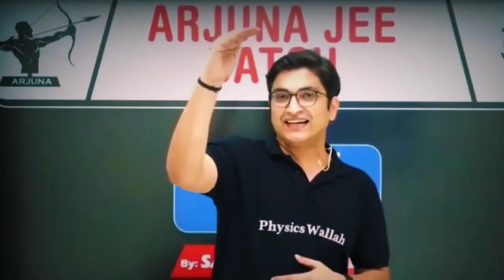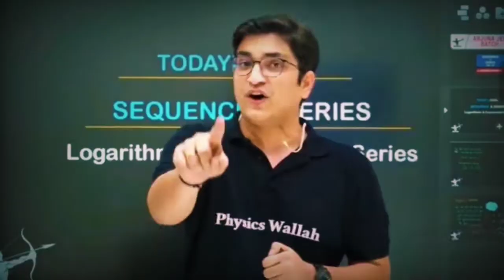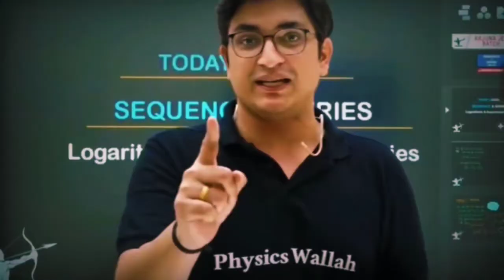Physics Wallah AIR 14 | Sachin Sir Motivation 🔥🔥🔥 | IITJEE motivation | How to get Ranks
This video is Just to motivate the aspirants to achieve their goals. 🔥🔥🔥🔥

iit jee